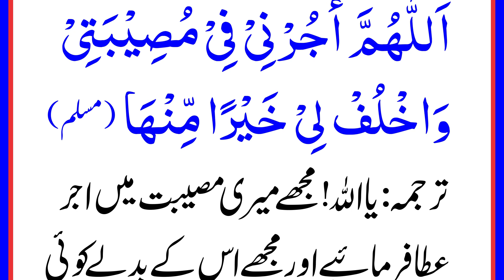Jab Koi Moseebat Paish Aye tu Dua | Gham aur parshani main Dua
Jab koi ghum, parshani ya moseebat aye tu yeh dua zoror parh lain